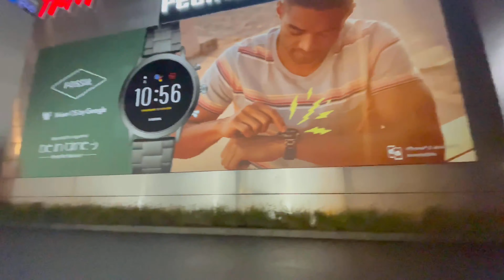NIGHT MODE iPHONE 12 PRO MAX - Video & Photo 4K 60FPS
A short handheld sample of iPhone 12 Pro Max  video camera at night and some photo samples  - no filters